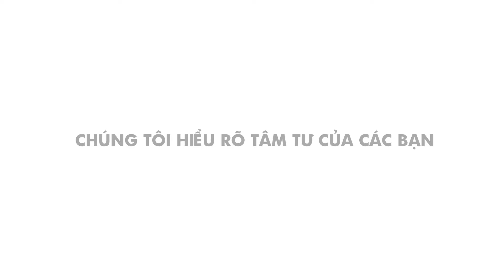Anti Gravity Yoga 1